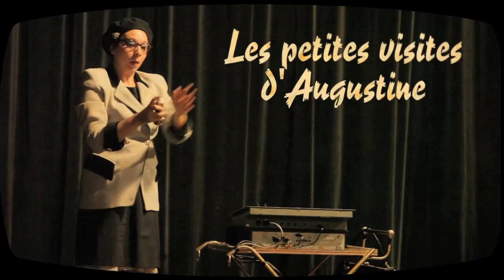Augustine Picard Part.2